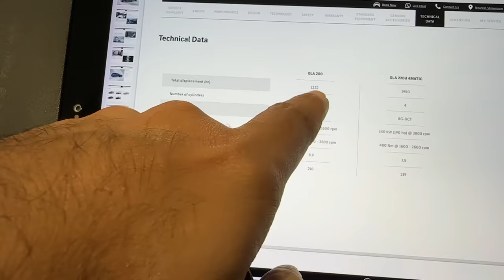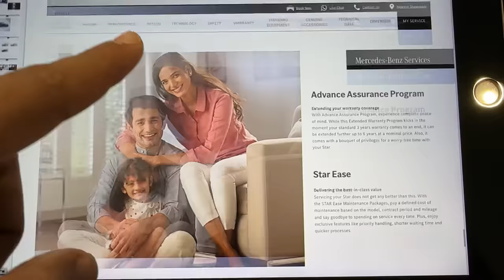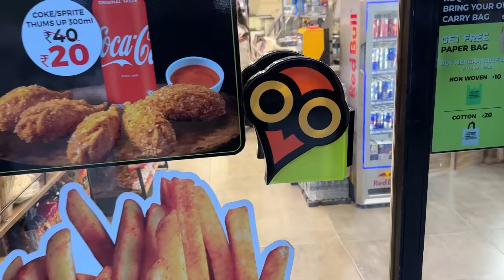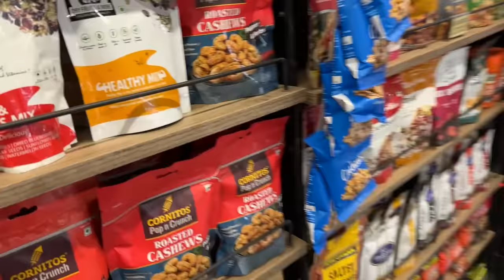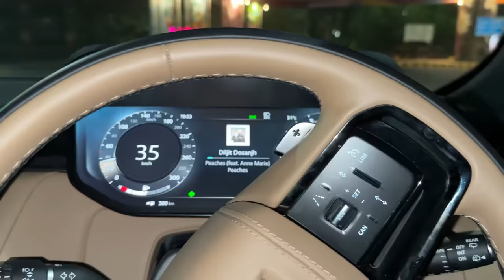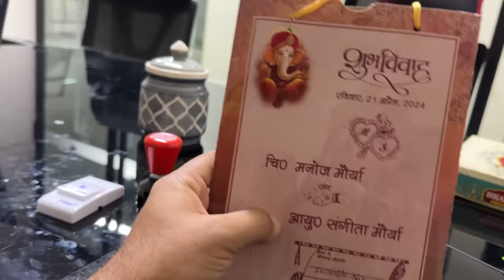Biggest Mistake of my life 😤 | Perfect Retirement Car | Mercedes-Benz Official Vendor